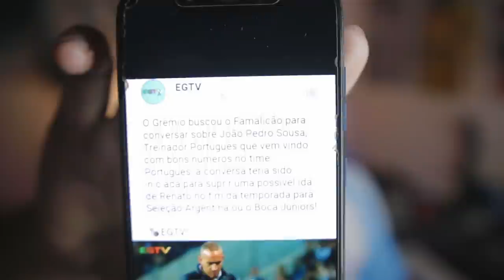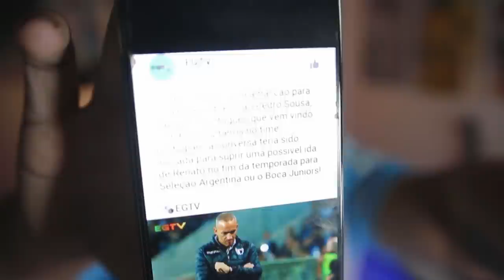RENATO NA ARGENTINA?! VEJA O QUE OS ARGENTINOS FALARAM DA HOMENAGEM DE RENATO PARA MARADONA!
JOGUE FOOTBALL TEAM GAME GRÁTIS!
👉200 pontos de energia para começar a jogar

Argentinos gravam vídeo e falam da homenagem de Renato lá na Argentina!
E o que repercute é que Renato Portaluppi possa treinar na Argentina, ou na seleção ou boca ou independiente!